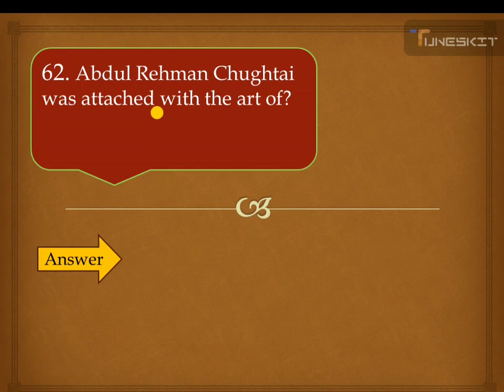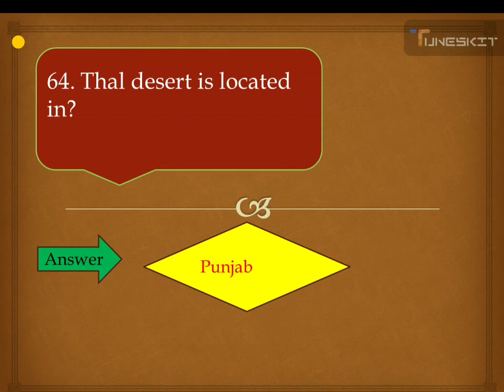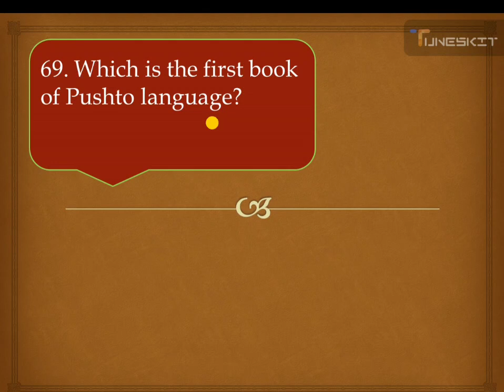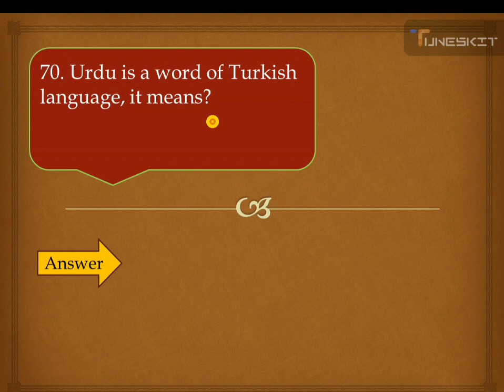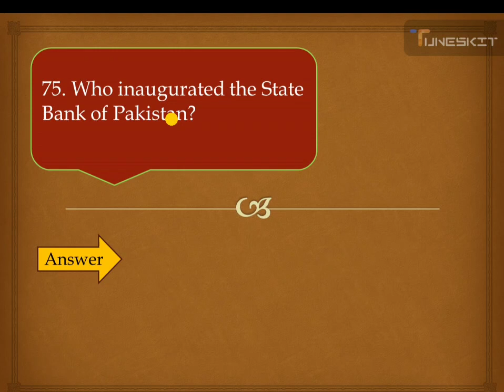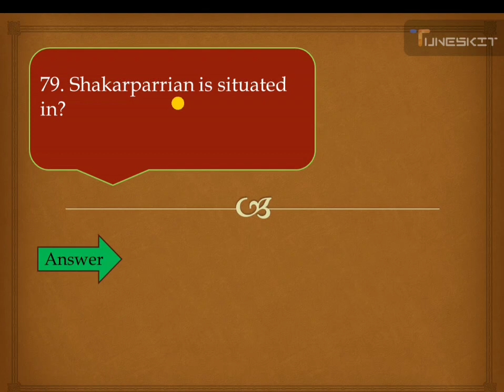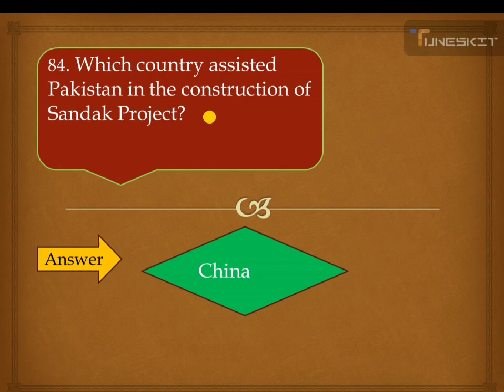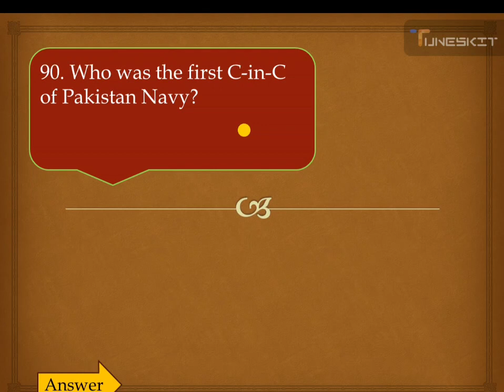Pak Study Mcqs Part-03 Top 300 Most Important Mcqs |Past Papers Mcqs#mostimportantquestions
Here, we share valuable tips and insights on job searching, career development, and professional growth. Whether you're a recent graduate or a seasoned professional, we strive to provide you with the knowledge and tools you need to succeed in your career. From test prepration  and interviewing tips to career advancement strategies and networking opportunities, we cover it all. Thanks for tuning in and we look forward to helping you achieve your career goals.

pak study mcqs nts test master,
pak study mcqs class 12,
pak study mcqs in english,
pak study mcqs for etea,
12 class pak study mcqs,
9 class pak study mcqs,
pak study 9th class chapter 1 mcqs,
pak study 9th class chapter 2 mcqs,
2nd year pak study chapter 1 mcqs,
class 10 pak study chapter 1 mcqs,
pak study 9th class chapter 3 mcqs,
2nd year pak study chapter 2 mcqs,
pak study 9th class chapter 2 mcqs in urdu,
100 mcqs of pak study,
2nd year pak study mcqs,
2nd year pak study chapter 3 mcqs,
2nd year pak study chapter 4 mcqs,
2nd year pak study chapter 6 mcqs,
pak study mcqs 12 class,
pak study mcqs 10th class 2022,
pak study mcqs 10th class,
pak study most important 100 mcqs,
pak study 10th class chapter 1 mcqs,
10th class pak study mcqs,
pak study 10th class chapter 4 mcqs,
pak study 10th class chapter 3 mcqs,
pak study mcqs 2022,
9th class pak study mcqs 2022,
pak study 10th class chapter 2 mcqs,
pakistan studies class 9 mcqs,
9th class pak study mcqs